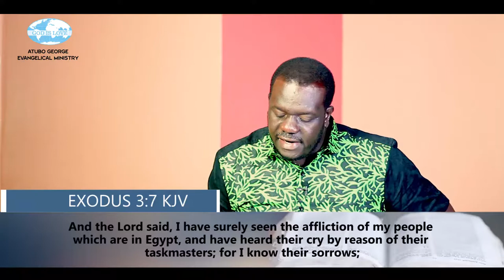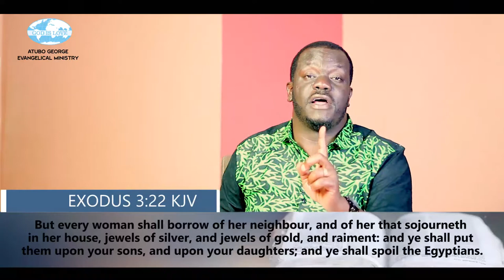Understanding Prophecy. Part 5.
You need to hear this